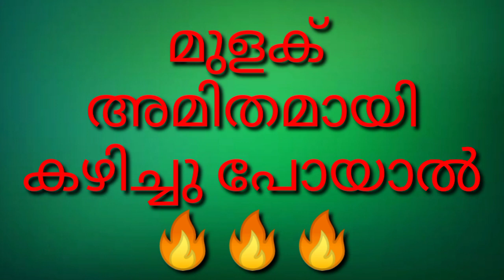മുളക് അമിതമയി കഴിച്ചാൽ...💕💕💕🌻🌻🌻